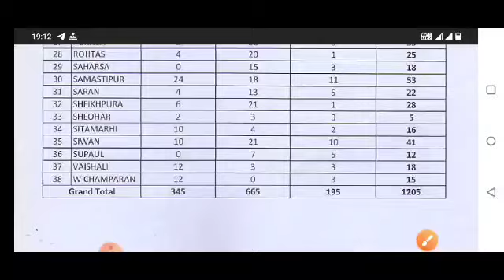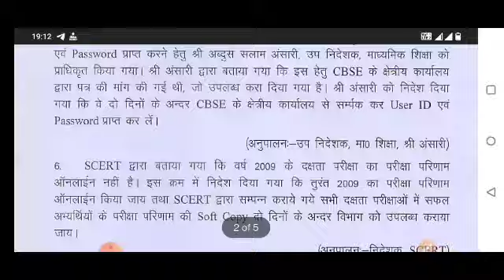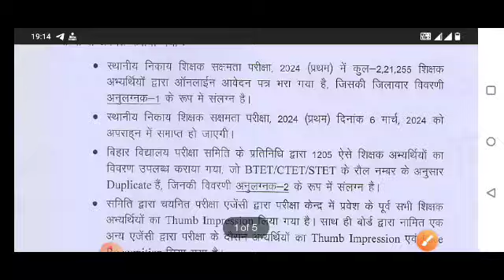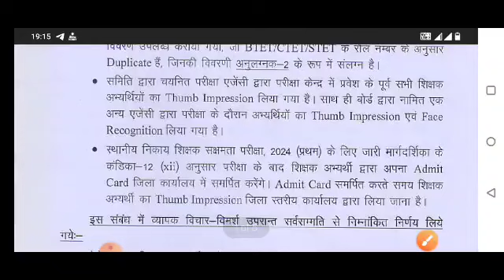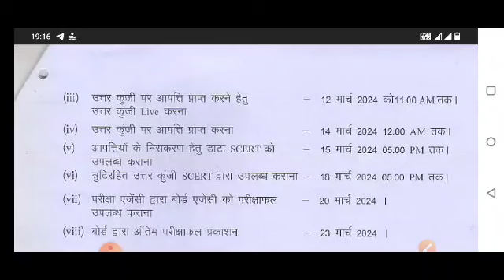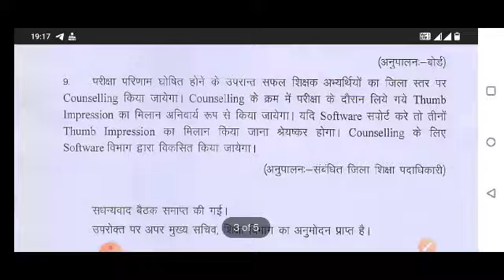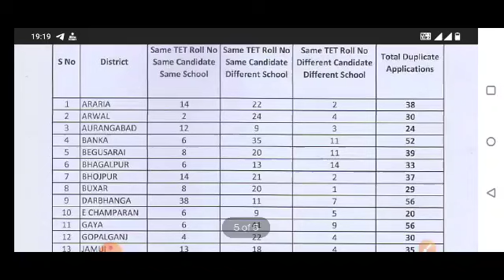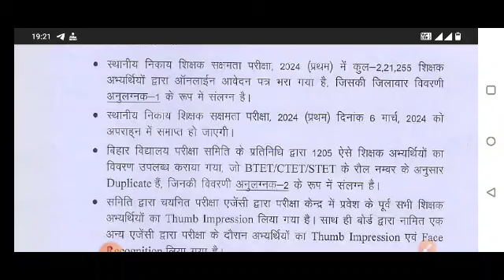अपर मुख्य सचिव के अध्यक्षता में परीक्षा संबंधित बैठक संपन्न। लिए गए महत्वपूर्ण निर्णय।SUN 7H